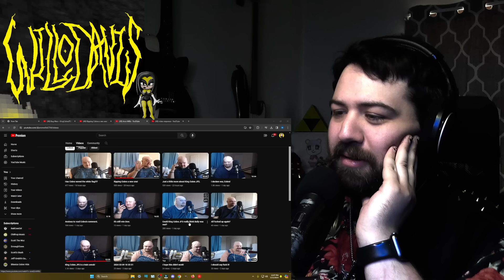KingCobraJFS fights with a guy in a nursing home